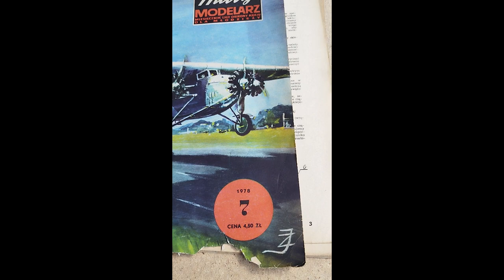Maly modelarz 1978 fokker II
Witam serdecznie wszystkich i dziękuję za zainteresowaniem moją skromną twórczością.

Jest lato i ciepło , więc jest czas na porządki , które w ciągu roku nawet nie przychodzą do głowy. Tym bardziej, że chodzę o kulach. Maniak modelarski, nie poddaje się i szuka możłiwości sycić się modelami :)

Znalazem kilka modeli w kartonie, gdzie leżał w jakimś końcie.

Z robię kilka może są ludzie co lubią stare drukowane modele.

A... i budowa może być ciekawa.

Dzięuję za zainteresowanie moim kanałem.